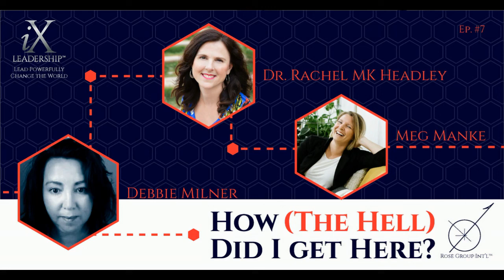How (The Hell) Did I Get Here? Guest: Debbie Milner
Debbie is a COO with a diverse background. Qualified in psychology and Law, she speaks multiple languages and has lived and worked on 3 continents and traveled on 5.
She has worked the full remit of startups to large organizations managing budgets of 100 million plus in financial services and other fascinating and strange worlds.
She found her home with Nate and Leah Kievman, at Linked Strategies and works alongside a truly extraordinary team.
It is a  conscious based marketing solution by day, and by night it is a remarkable tech solution that transforms the sales and marketing universe.

She has been a visiting lecturer at both Oxford University (UK) and Harvard University (USA) and loves learning.
She is passionate about building a better world for her 3 children.